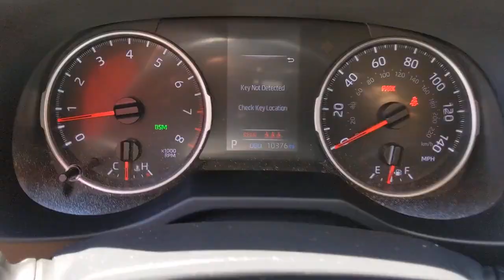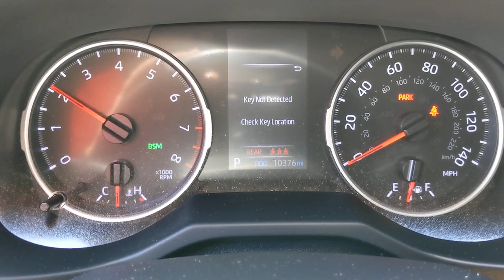2020 Toyota RAV4 Orange County, Garden Grove, Westminster, Santa Ana, Anaheim, CA T021547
Midnight Black Metallic Used 2020 Toyota RAV4 available in Garden Grove, California at Toyota Place. Servicing the Orange County, Garden Grove, Westminster, Santa Ana, Anaheim, CA area.

Toyota Place
9670 Trask Ave